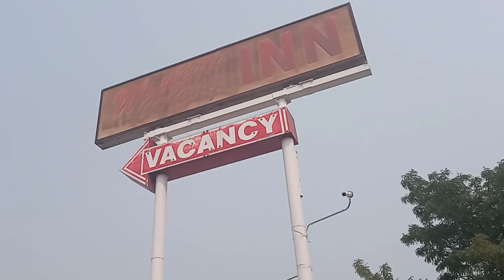Ogden Utah Kevin D blanch Historic PhD 801 on Chemo